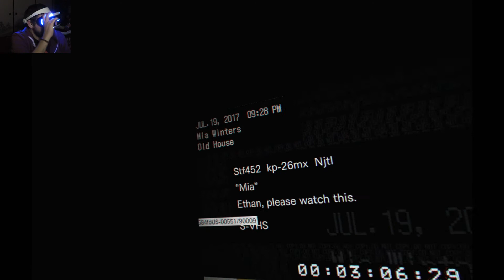[ Resident Evil 7 VR ] Mamma Mi(m)a! - Part 6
Game: Resident Evil 7 (PS4/PSVR)